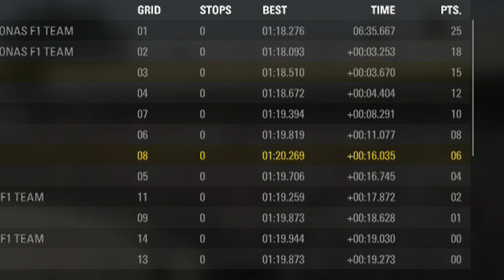F1 2016 TRAINING FOR AOR #5 "MANUAL GEARS"